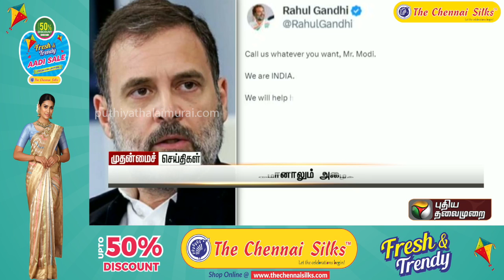INDIA-வை கடுமையாக விமர்சித்த Modi-க்கு, கூலாக பதிலடி தந்த Rahul Gandhi | PTT